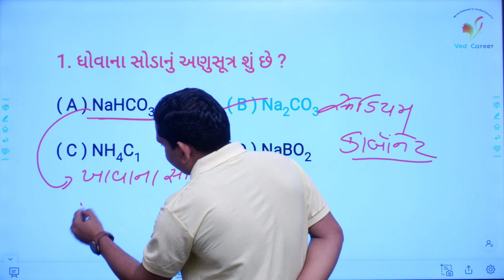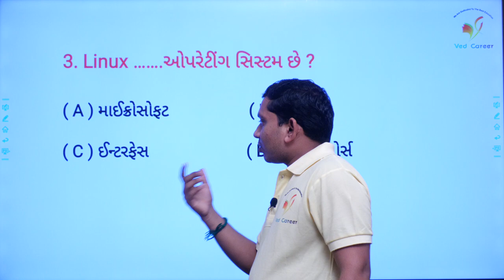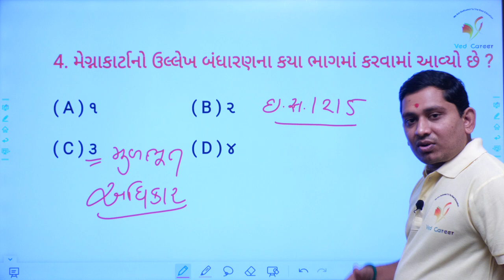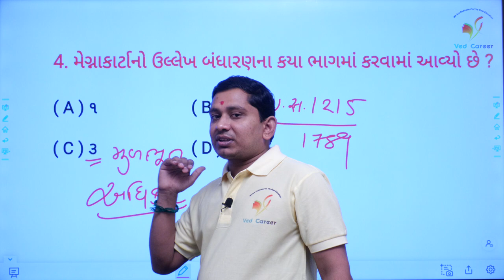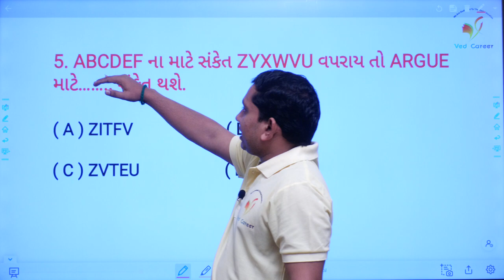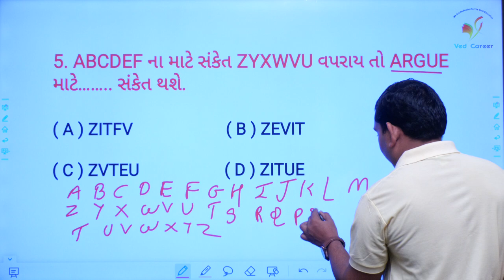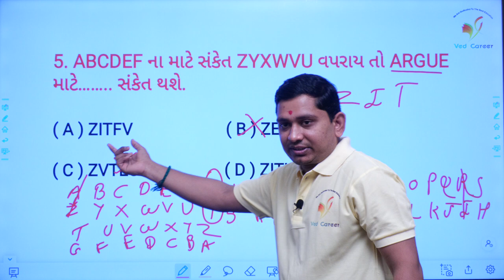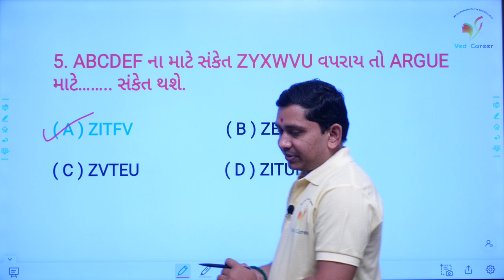Daily 5 Questions | ગણિત વિડિયો | ભારતનુ બંધારણ | VED CAREER | ભાગ - 36 | Paresh Sir